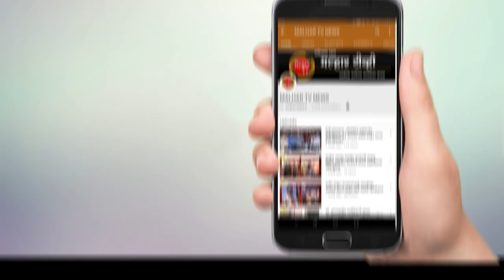पनवेल महापालिका हद्दीमध्ये कंटेनमेंट झोन वळता आनलाईन मद्य विक्रीला परवानगी !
malhartvnews at panvel | पनवेल महापालिका हद्दीमध्ये कंटेनमेंट झोन वळता आनलाईन मद्य विक्रीला परवानगी;आयुक्त डॉक्टर गणेश देशमुख यांनी दिली माहिती !